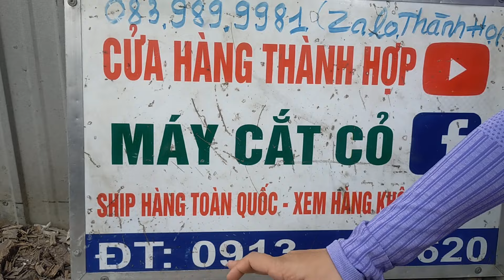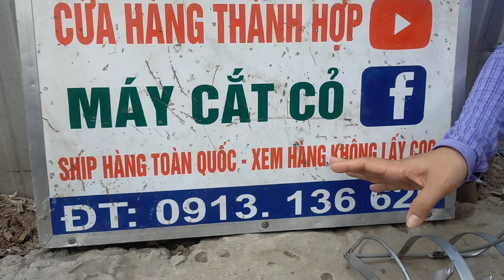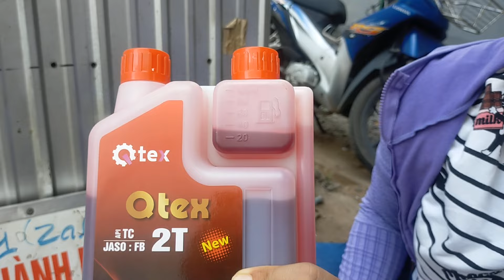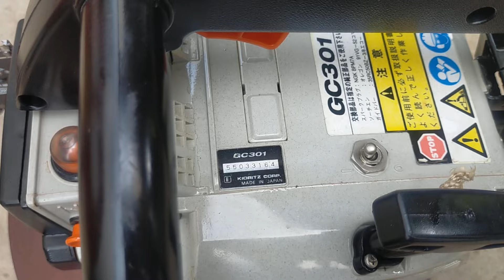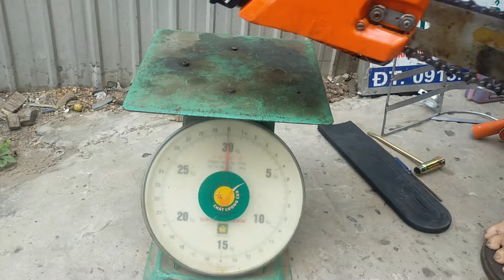(25/1/2024) lô C12 máy cắt cỏ+ cưa xich nhật bãi giá từ 1 triệu/0913136620/Cưa kiorit3901_TL261_KOM